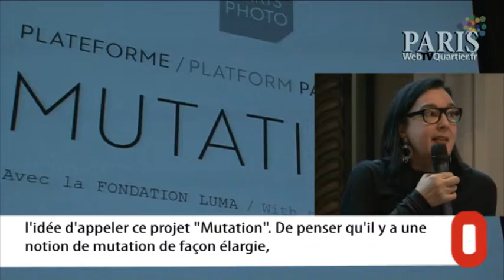Paris Photo, 9 novembre 2011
Paris Photo 2011 au Grand Palais